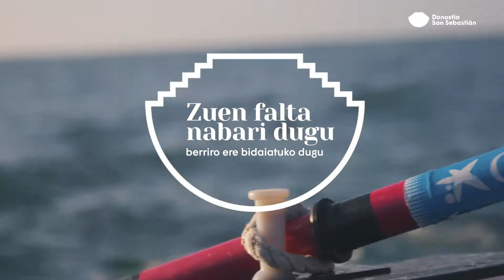Estropua. Elkarrekin arraun egiteko eskumuturrekoa eta giltzatakoa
Une zailotan, gure arraunlariek arraunkada bakoitzean jartzen duten lan, sakrifizio eta espiritu horren zatitxo bat helarazi nahiko genizuke. Eta, batez ere, Donostiako zure senideen indar eta maitasun guztia bidali nahi dizugu.

Zuen falta nabari dugu. Berriro ere elkarrekin bidaiatu eta arraun egingo dugu. Elkar ikusiko dugu.

Eskatu zure estropua doan eta hartu parte Donostiako Lasala Plaza hotelean asteburu bat igarotzeko zozketan.